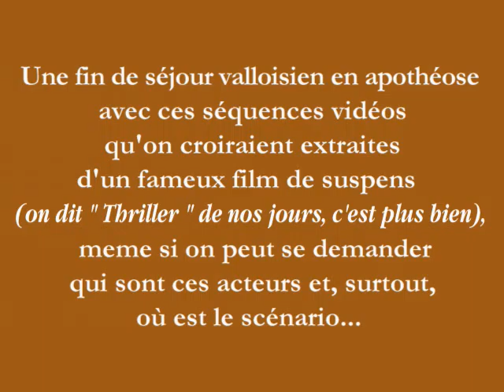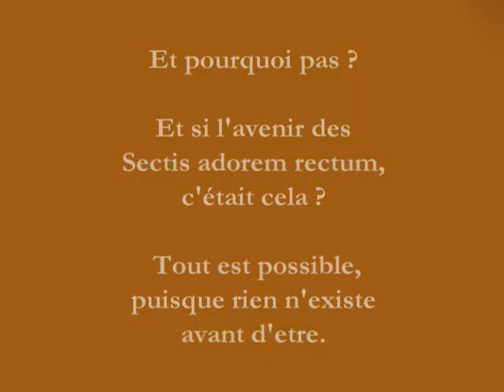Valloire2010 Epilogue.avi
Merci à Kévin M. pour ces derniers instants filmés d'un séjour en demi-teinte du fait d'une désynchronisation très poussée des horloges biologiques des uns et des autres...

Quoiqu'il en soit, la montagne en hiver, c'est inévitablement des espaces qui apaisent,
comme une peinture d'Eward Hooper...